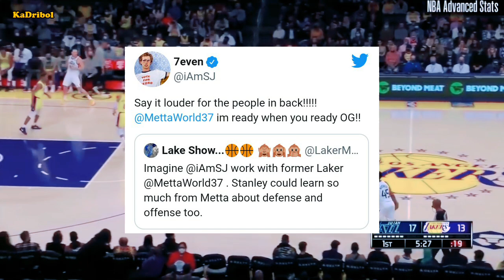BRONNY JAMES KUKUNIN NG LAKERS AT LUKA DONCIC PAPALITAN SI LEBRON JAMES.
This channel is all about NBA.

- NBA News
- NBA Rumors
- NBA Updates
- NBA Stories
- NBA Trivia
- NBA Highlights